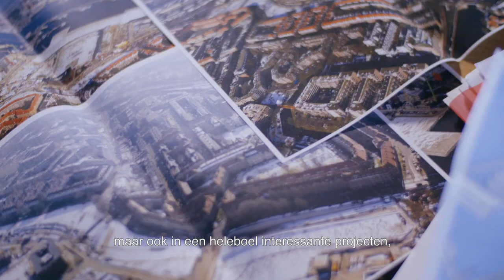Risico's managen voor Amsterdam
Als ingenieur draagt Eric elke dag bij aan het stede- en waterbouwkundige wonder dat Amsterdam is. Ontdek meer op